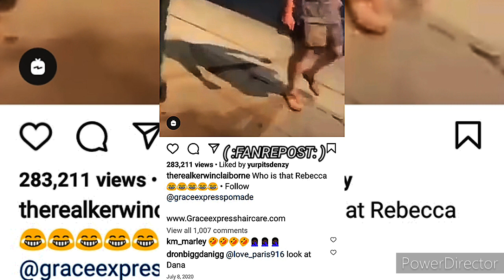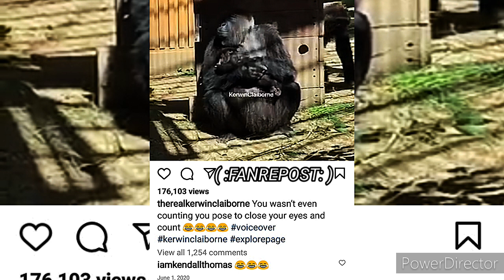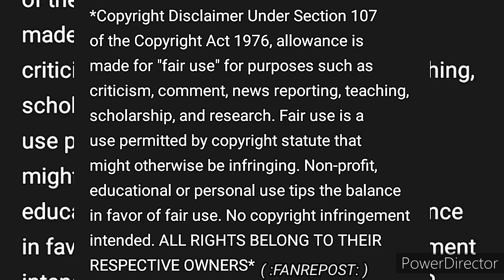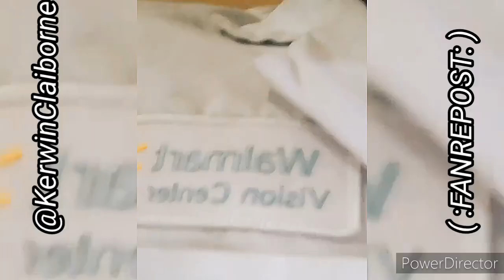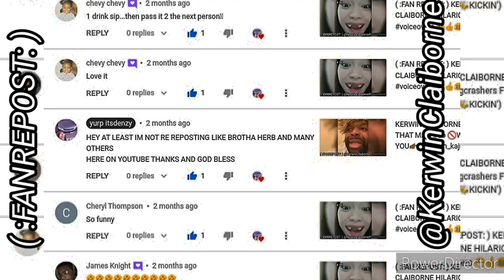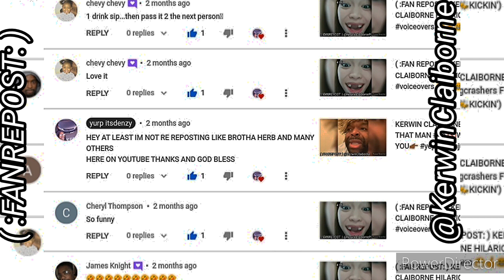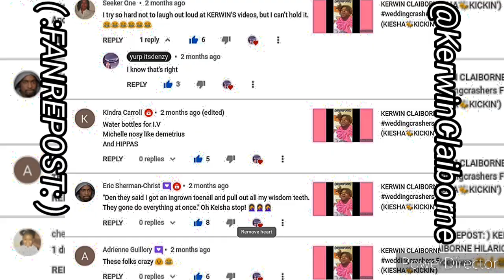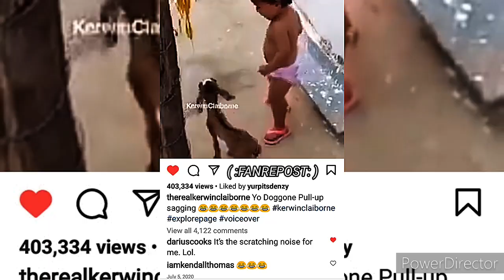KERWIN CLAIBORNE pushme AGAIN C'MON 🐶 ALL YOU WANNA DO IS HOLD doggone IT yep_im_kajun SKIT'S👉🏾😂🤣